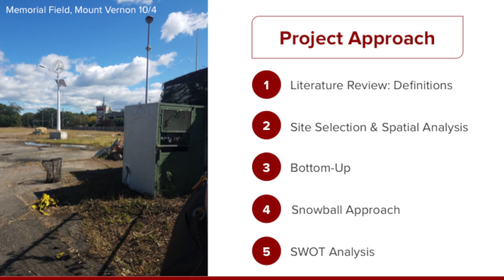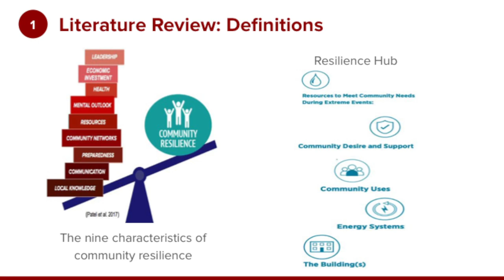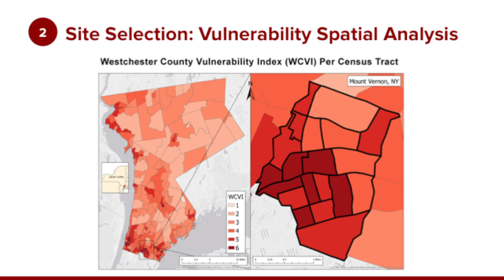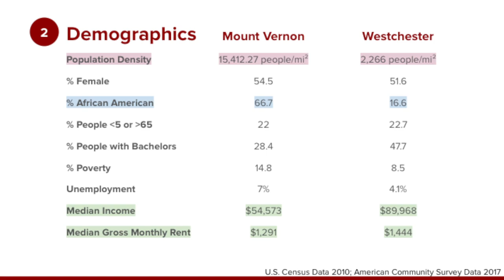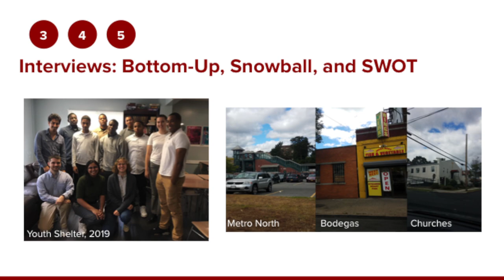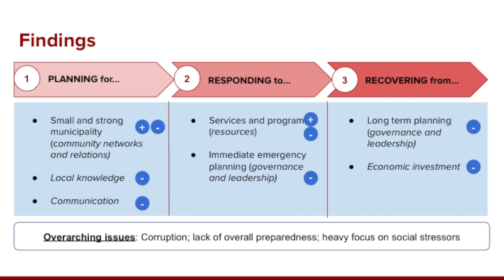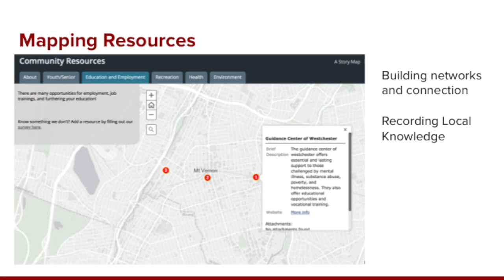Climate Resilience Hub Development in Westchester County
2019 – Fall Undergrad In Sustainable Development Capstone Workshop Final Briefings
Client: Westchester County Climate Crisis Initiative and Task Force